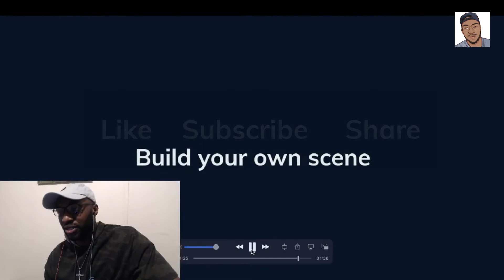Biden VIOLATES D.C.'s mandate walks through Fiola Mare Washington, D.C. restaurant without a mask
Joe Biden walks through an expensive Washington, D.C. restaurant without a mask, violating D.C.'s mask mandate.